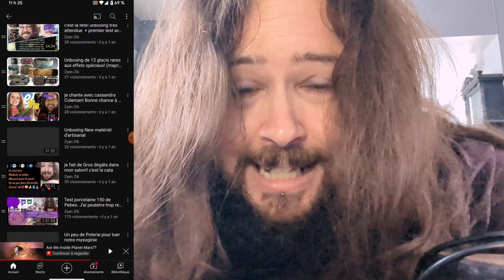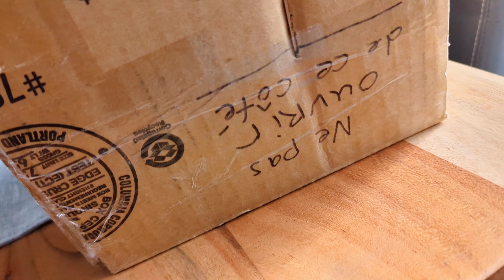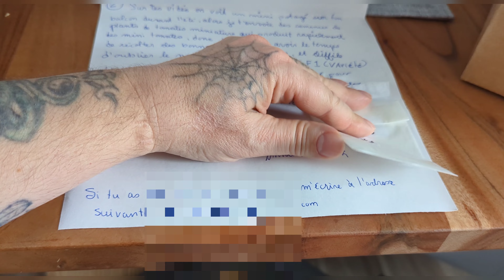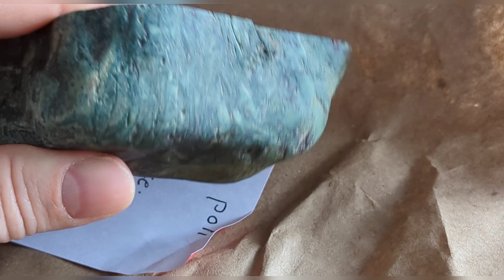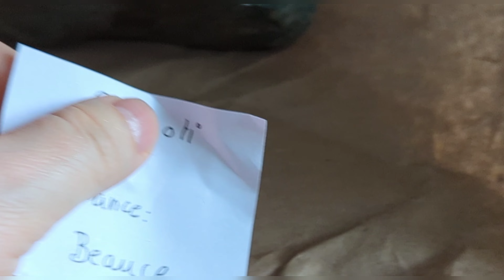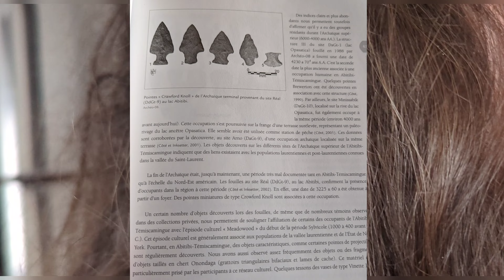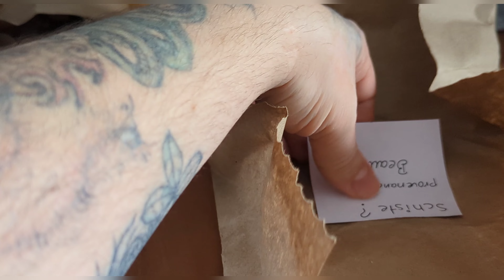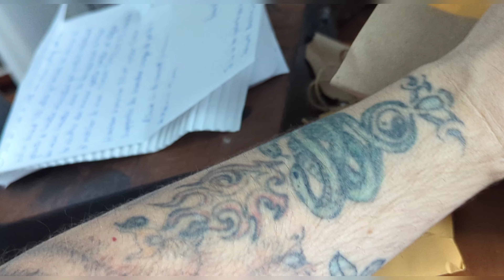Unboxing des abonnés, fevrier 2023 #357